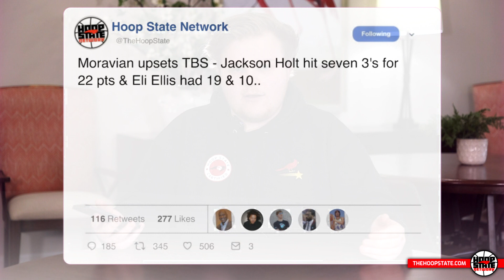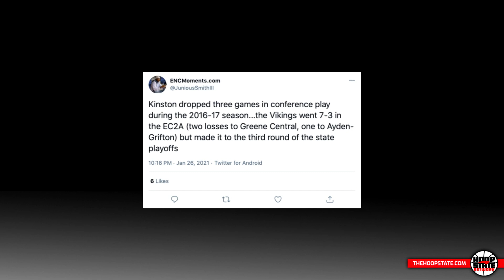Mikey Williams FREE GAME!! 😳 UNC Commit Seeking Revenge for 30 PT LOSS?! 🤯 HOOP STATE HYPE ➡️ WEEK 3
Hoop State Hype is a weekly news show bringing you highlights, updates, storylines and more. Hosted by Miles Masercola, this weekly show will provide everything you need to know in the HoopState as well as all the best content coming from the Hoop State Network.

📺 WHAT TO WATCH WEEK 3️⃣⤵️
FRIDAY 7️⃣:0️⃣0️⃣PM: Kinston High School 🆚 Washington High School ➡️

SATURDAY 2️⃣:3️⃣0️⃣PM: Lake Norman Christian 🆚 High Point Christian ➡️

SATURDAY 6️⃣:0️⃣0️⃣PM: South Granville High School 🆚 Davidson Day ➡️